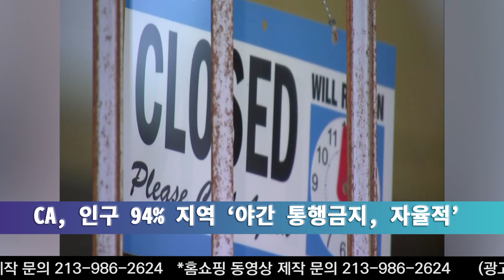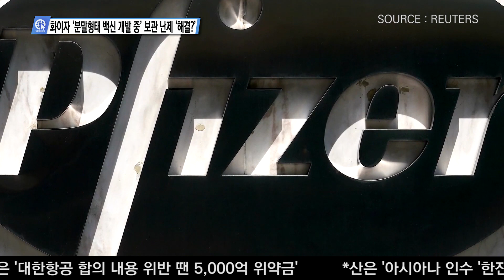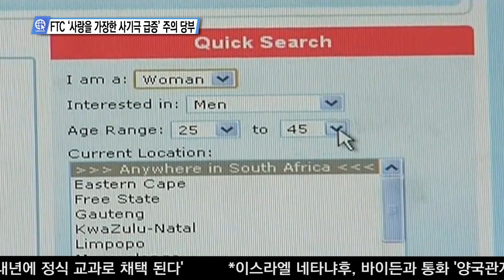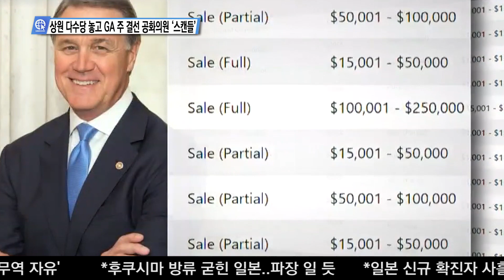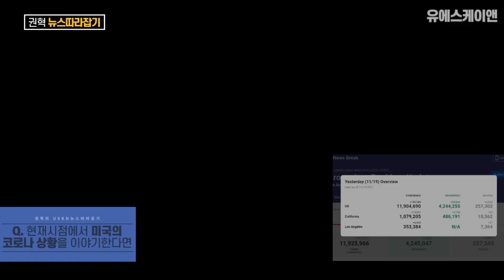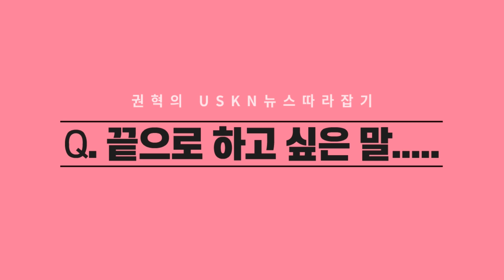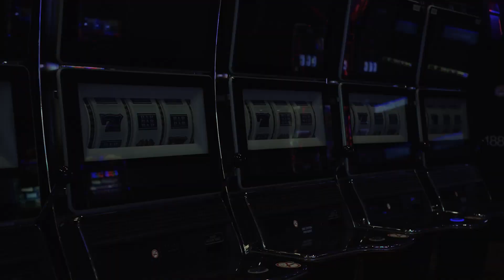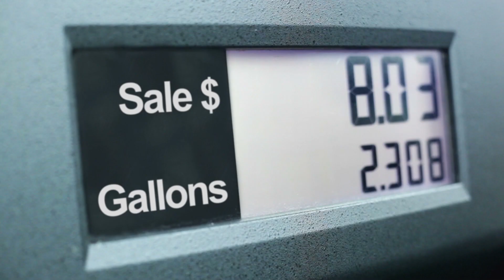USKN 뉴스 11월 20일 20년 금요일